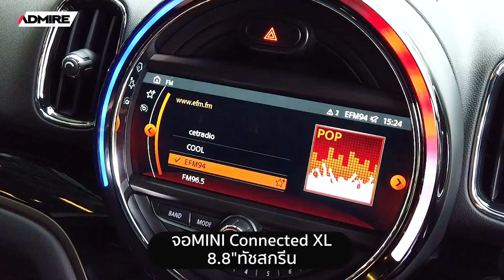รถมือสอง MINI COUNTRYMAN โฉมใหม่ ฟรีวารันตี 3 ปี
MINI COUNTRYMAN  ฟรีวารันตี 3 ปี โฉมใหม่ สวยจัดประหยัดจากป้ายแดง50% วิ่งเพียง 3หมื่นโลแท้
🎥MINI COUNTRYMAN COOPER S HIGHTRIM (F60) ปี 2017
➡️วิ่งเพียง 3หมื่นโลแท้
➡️ตัวประกอบเนเธอร์แลนด์ ยังมีMSI
➡️เบาะปรับไฟฟ้า/จอ8.8"ทัชสกรีน/Navi/Harman Kardon
➡️รถศูนย์ เช็คระยะครบ
➡️เครื่องเบนซิน 4สูบTwinPower Turbo 1998ซีซี 192แรงม้า/เกียร์ 8 speed
🔴ย้ำอีกที!! ป้ายแดง2.99ล้าน!!! เราขายแค่ 1.69ล้าน!! เครดิตดีฟรีดาวน์(!)
หรือแอดไลน์ : @admirecar (มี@ด้านหน้า)